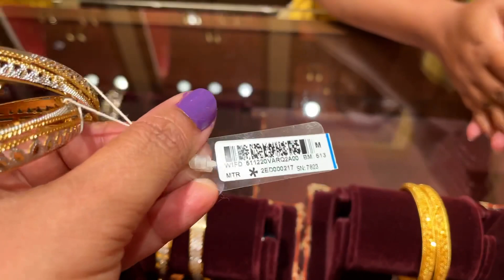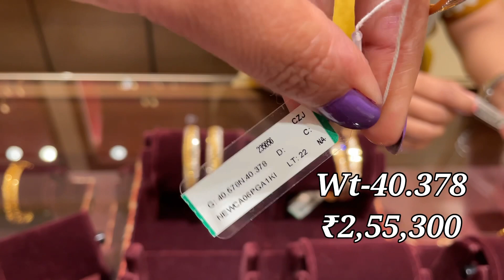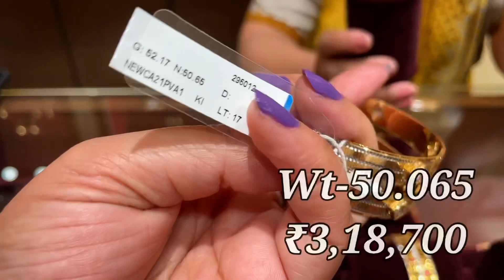Latest bangles design with price/Rhodium pulish bangles/tanishq tanishqjewellery deeya Hindi